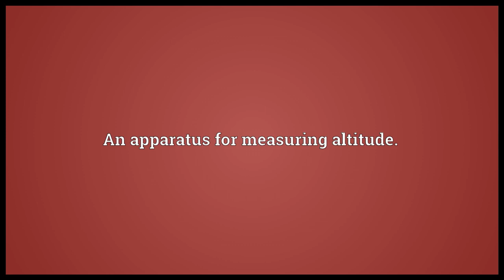altimeter meaning in English